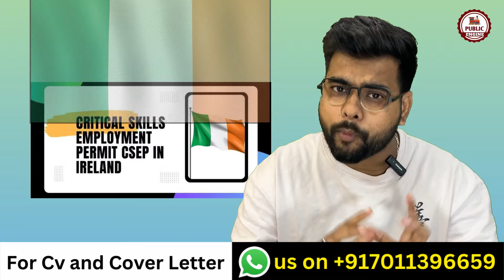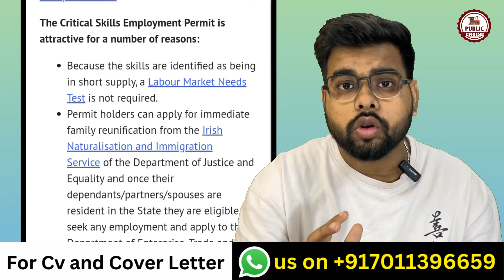Ireland Work Permit Visa 2024 in 10 Days | Ireland Jobs for Indians | Public Engine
This video is a full guide of the process of relocating to Ireland. To know more watch the video till the end.

1. HOW TO APPLY JOBS IN EUROPE
2. FREE WORK VISA 2024
3. JOBS IN CANADA
4. CANADA JOBS FOR INDIAN
5. JOBS IN MALTA
6. MALTA JOBS FOR INDIAN
7. BEST JOBS FOR CANADA
8. 8TH PASS JOBS IN EUROPE
9. HOW TO MAKE FREE EUROPASS CV & COVER LETTER
10. HOW TO GET FREE WORK VISA

For Assistance:-
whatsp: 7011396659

Marriott International
Star Bucks,
McDonalds,
Four Seasons
IBIS
Costa Coffee
Barista
Fairmont

Cleaner Jobs In UK:
Maid2Clean
Hilton Hotel
Compass Group UK and Ireland
Travail
Tesco
Care UK
Sodexo
Hawkey Cleaning
Cleaning Express
Tribe Post
Center Parcs
Haven

New Delivery Driver Jobs In UK :
Hermes Courier
Waitrose
Alliance Automotive Group
Keystone Group
Iron Mountain
ASDK
DHL Parcel UK
Domino's Pizza
Haven

Other Good Sources For Jobs In UK:
Indeed
Total Jobs
Facebook Groups

Pavi
Park Towers
Scotts
Valyou
Pama

Other Sources:
Glassdoor
Facebook Groups
TotalJobs
Indeed

Hotels in Canada With Current Job Openings:
Intercontinental
Accor
Hilton
Marriott
MLSE
Oyster Worldwide
Hazelton
Hyatt
The Ritz-Carlton
Mcdonalds
Dominos Pizza
Chicago Pizza
Starbucks
Barista
Skky Hotel
Paul Arnold

Facebook Groups